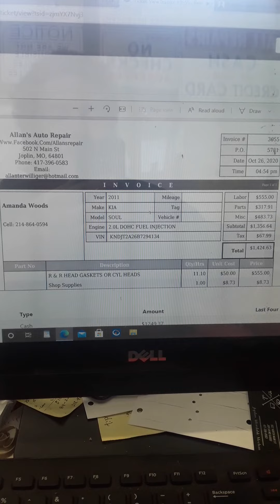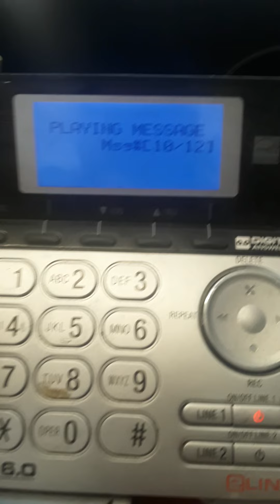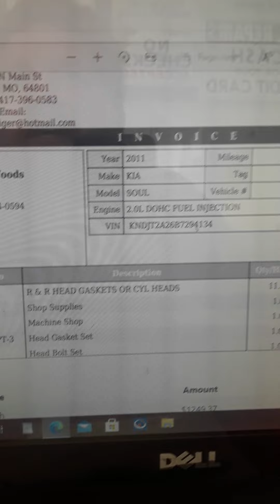a woods 1